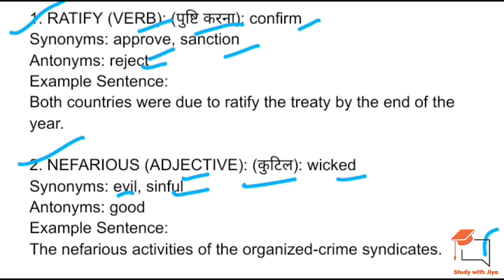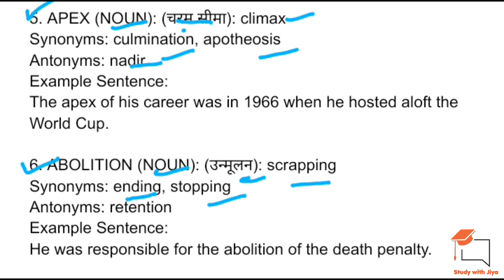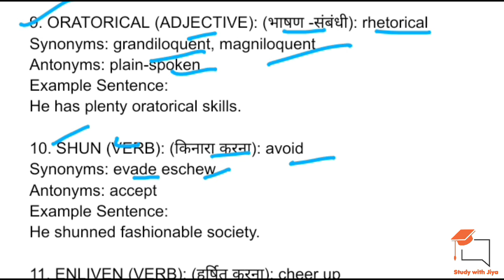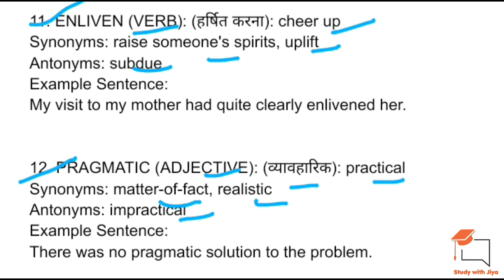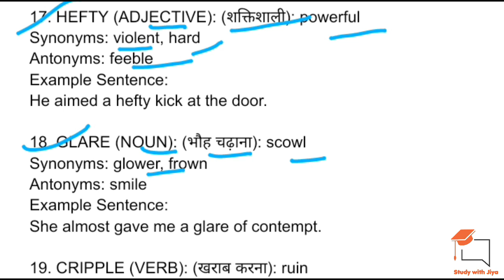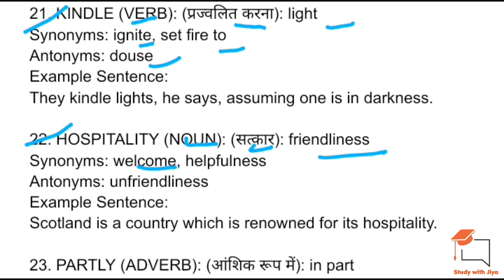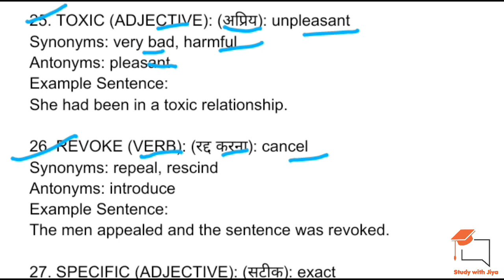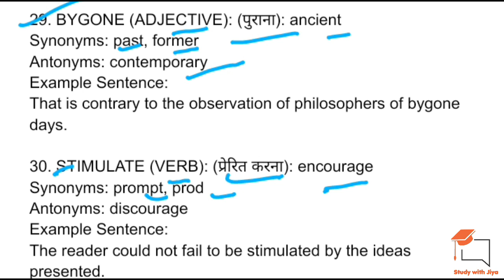The Hindu Editorial |The Hindu Vocabulary |The Hindu Editorial Analysis |The Hindu Vocabulary Today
The Hindu Editorial | The Hindu Vocabulary | The Hindu Editorial Important Synonyms Antonyms